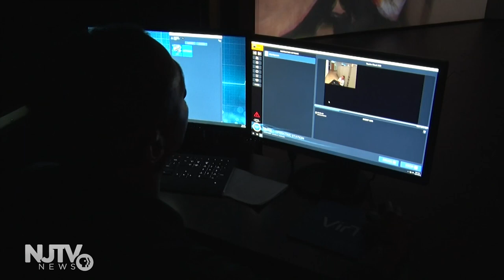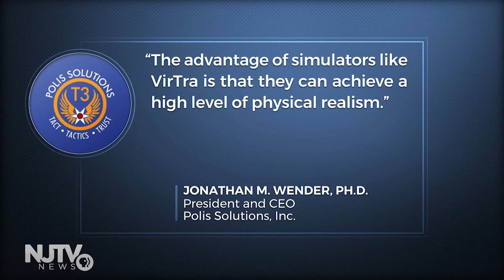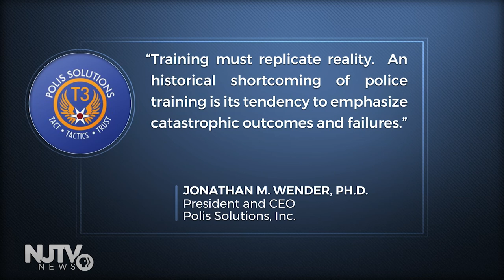Simulation training prepares Camden officers for active shooter, self-harm situations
The Camden County Police are learning lessons in force and de-escalation through using the VirTra 300, a simulator designed to prepare them for real-life scenarios they may face on the job.